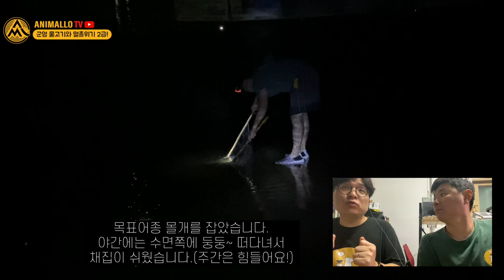장마철 야간채집에서... 멸종위기 2급 물고기가 잡혔습니다! [애니몰로TV]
이번에는 경기도의 한 하천에서 몰개류를 잡다가 멸종위기 2급 물고기를 발견했습니다.
정말 예뻤는데요,
서식지가 잘 보존되어서 멸종위기에서 해제되었으면 좋겠습니다.

영상에서 만나보시죠!

벌금이 3천만원? 장마철 야간채집에서 생긴일... 멸종위기 2급 물고기가 잡혔습니다! [애니몰로TV]